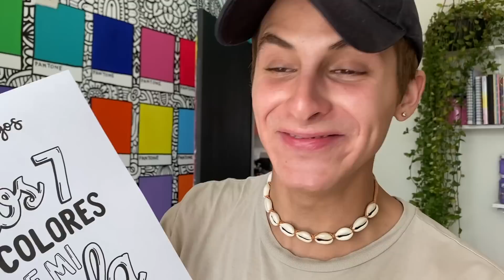✨🌈 UN VLOG MUY GRANDE Y FELIZ 🌈✨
Un día más con ustedes!! ✨

SIGUEME!